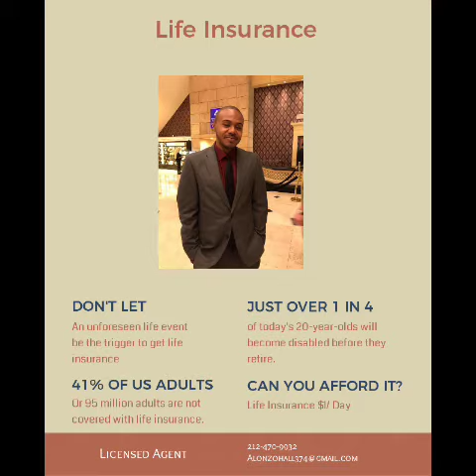Section 529 Explained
In this video, we discuss a deeper look into a section 529 college savings plan
Facebook.com/adhallco
Instagram.com/adhwealthsolutions